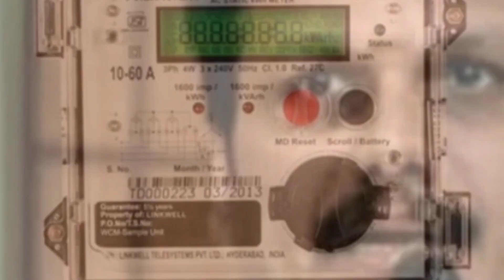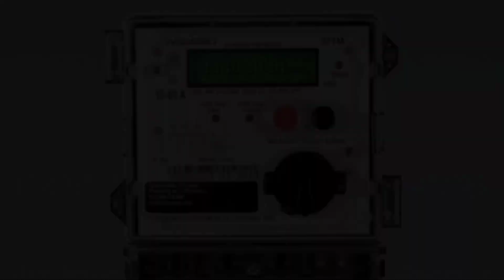மின் கட்டணம் திடீர் மாற்றம் 2 முக்கிய அதிரடி அறிவிப்பு